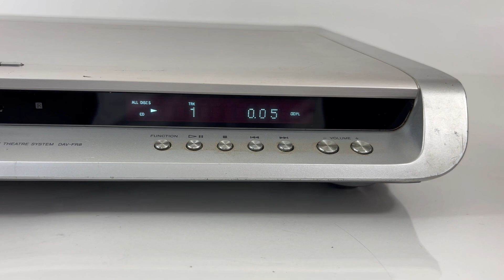Sony S-Master HCD-FR8 Digital Amplifier Super Audio CD/DVD Receiver